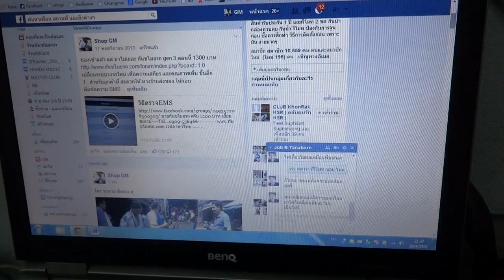MSX125 THAi 0858686711